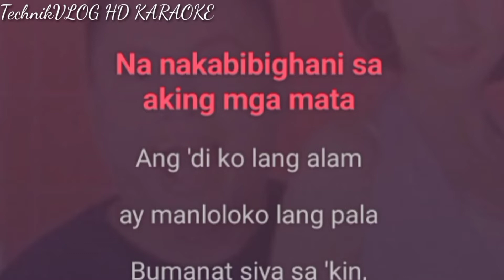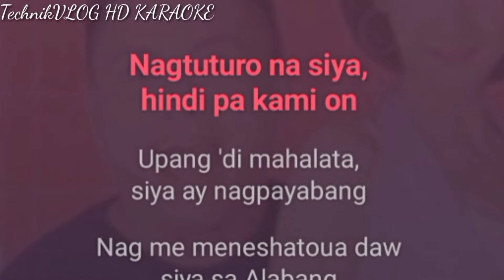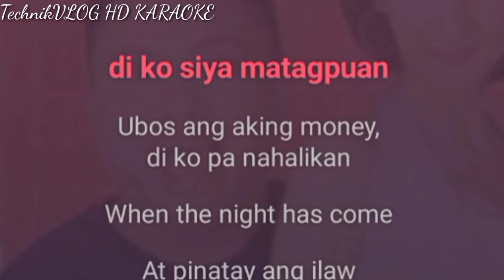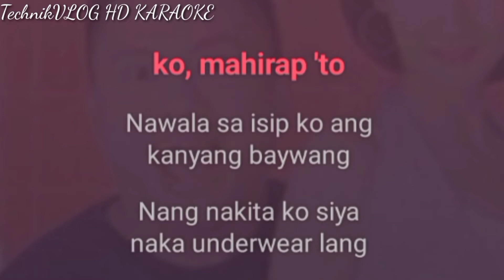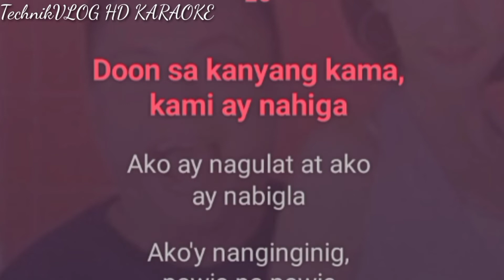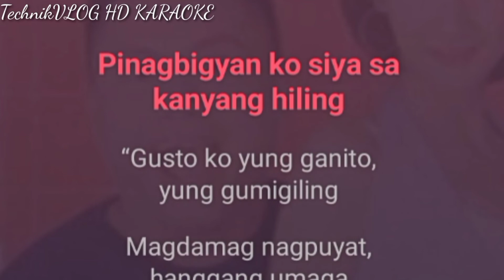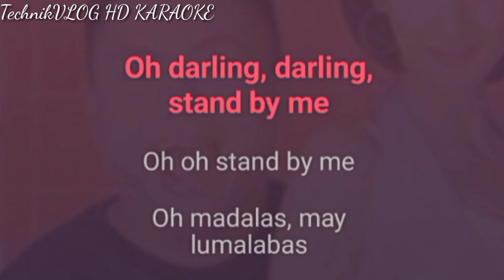banyo queen Karaoke by:Andrew E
banyoqueen by:andrewE#hdkaraoke